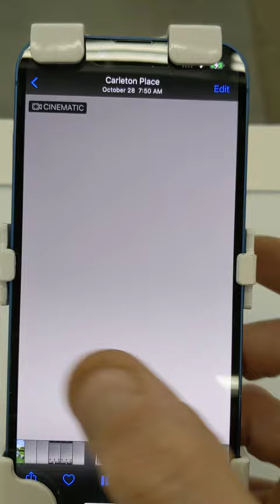Photos on a tester iPhone at Walmart, Carleton Place, Ontario